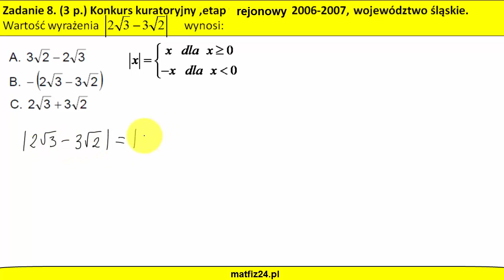Oblicz wartość wyrażenia z modułem, oblicz wartość bezwzględną | MatFiz24.PL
Obliczanie wartości modułu - wartości bezwzględnej szczególnie na początku nie jest proste. Ale po kilku próbach praktyka czyni mistrza :-).